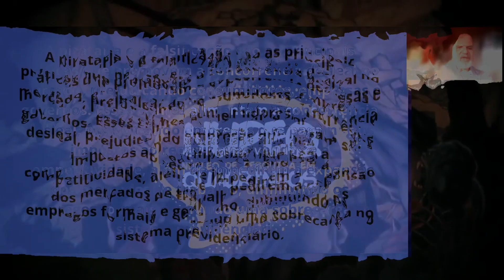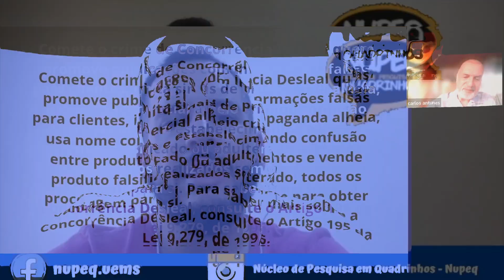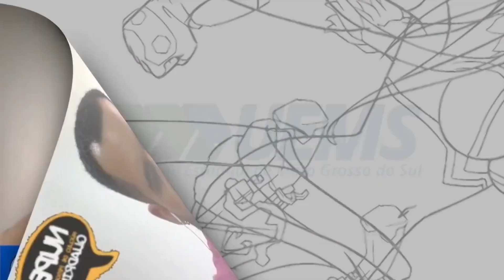Os danos corporativos causados pela pirataria, com Carlos Antunes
Carlos Antunes (SEFAZ-MS) fala sobre os danos causados pela pirataria durante o curso de cidadania fiscal e quadrinhos. Para assistir ao vídeo completo acesse